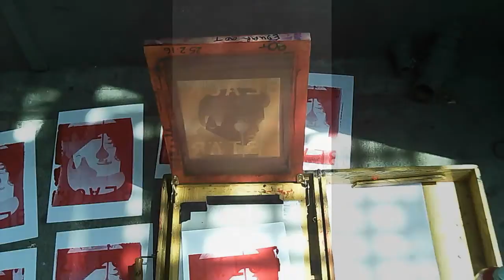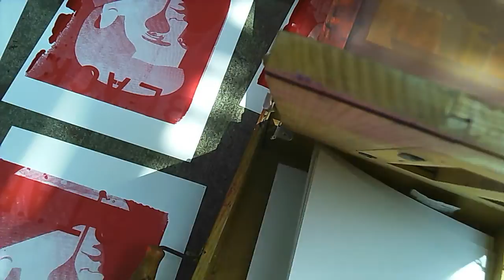NEW YORK STREETPRINTING by PURE EVIL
As part of my residency at The Quin NYC I spent a day STREETPRINTING across New York with curator DK Johnston, hitting 5 significant spots across the city and producing screenprint at each location.

1. The Factory on Union Square - Where Andy Warhol was shot by Valerie Solanis.

2. Magic Shop Recording Studio - David Bowie recorded BLACKSTAR here with Producer Tony Visconti.

3. Dakota Building - Location of fatal shooting of John Lennon

4.The Met - Jean Michel Basquiat started his art career here selling his postcards on the steps.

5.The Chelsea Hotel - Dylan Thomas spent his last days here.

The Elvis BLACK STAR print is a reference to the song of the same name, originally released by Elvis Presley that seems to reflect David Bowies passing in its lyrics and hints at a connection between the 2 artists, born on the same day of the year.

Thanks to the people of New York and to Crossie for filming me..

The weird glasses I'm wearing that make me look like a German Architect are my MAGIC SPECS a first person perspective HD camera setup.